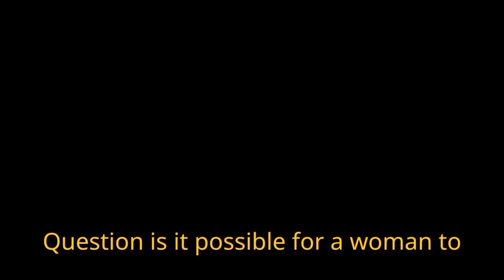The Truth About Breast Milk 🍼 Production: It's Not About What You drinking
The Truth About Breast Milk Production: It's Not About What You Drink

🤱 Ever wondered if a woman can produce breast milk without consuming milk herself? 🥛 Join us as we dive into the fascinating world of breast milk production. Learn about the key factors, from hormones to proper latch techniques, that influence a mother's ability to nourish her baby naturally. Discover why milk consumption isn't the deciding factor. Breastfeeding moms, this one's for you! Don't miss out on this essential knowledge for new parents. 🌟 Breastfeeding BabyCare ParentingTips"

the truth about breast milk production: it's not about what you drink, the truth about breast milk production: it's not about what you drink and

Breast milk.
women breast milk,
women health,
science behind the Women breast milk production,

female breast milk production,
How to increase breast milk,
Breastfeeding,